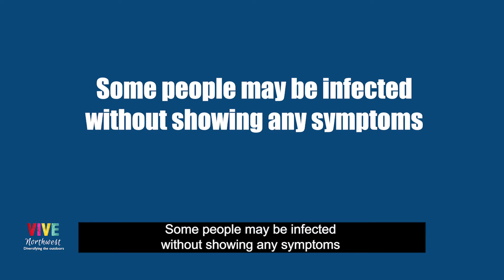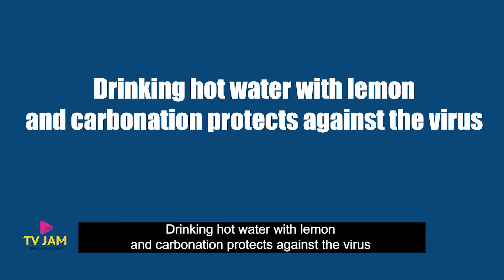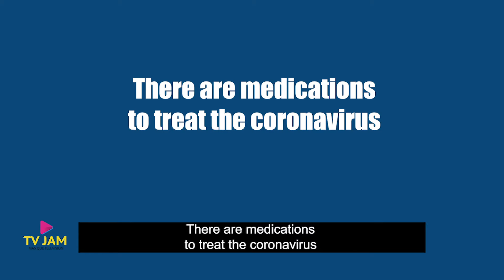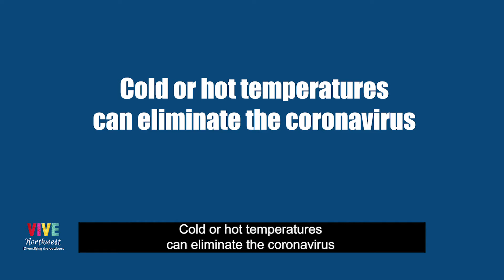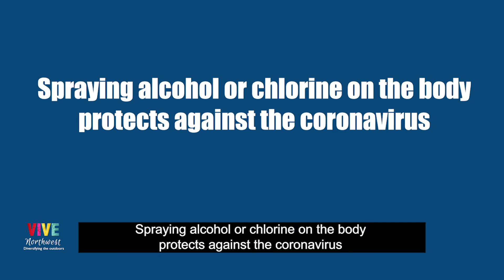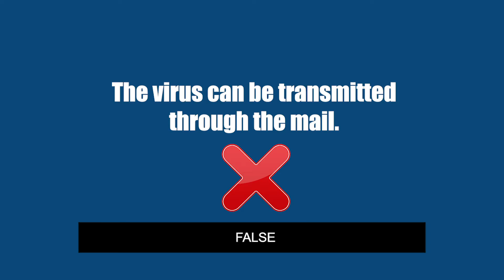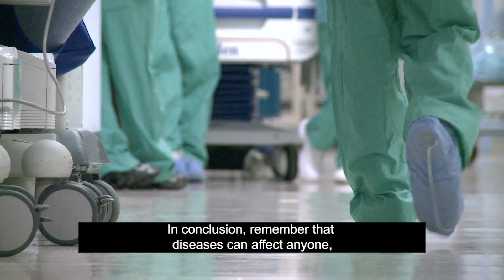French - Mythes et vérités Covid19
Bonjour Oregon !

Ces derniers jours, nous avons reçu d’innombrables informations concernant le coronavirus ou la COVID-19. C’est pourquoi il est important de déterminer si les données sont fausses ou erronées afin d’être bien informé en ce qui concerne les mesures d’hygiène et de sécurité recommandées par les organisations sanitaires internationales et locales telles que l’Organisation mondiale de la santé (OMS), l’Autorité sanitaire de l’Oregon (OHA) et les Centres de contrôle et de prévention des maladies (CDC).

Hello Oregon.

These days, we have received endless information about the Coronavirus or COVID-19 and it is important to detect when the data is false or erroneous to be well aware of the hygiene and safety measures recommended by international and local health organizations such as the World Health Organization (WHO), Oregon Health Authority (OHA), and the Centers for Disease Control and Prevention (CDC).